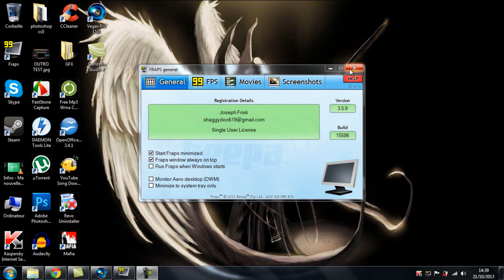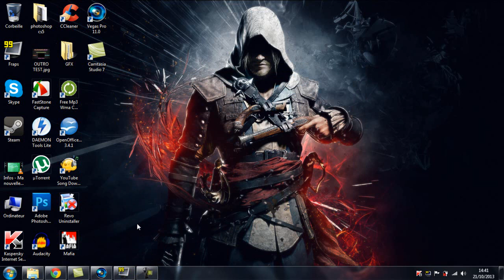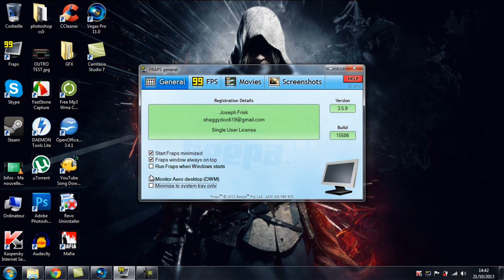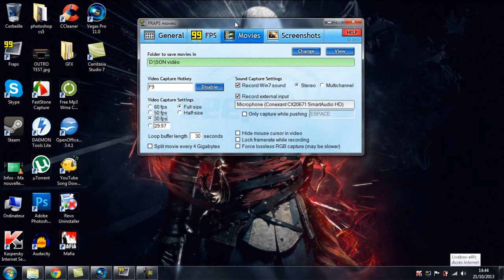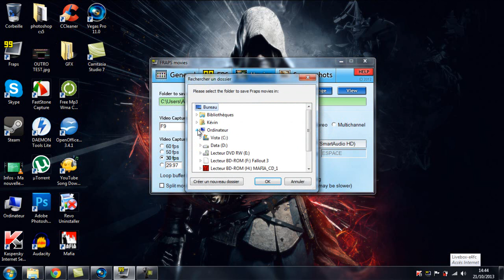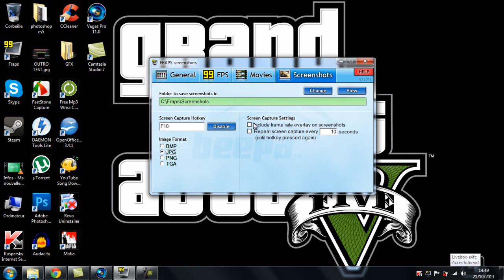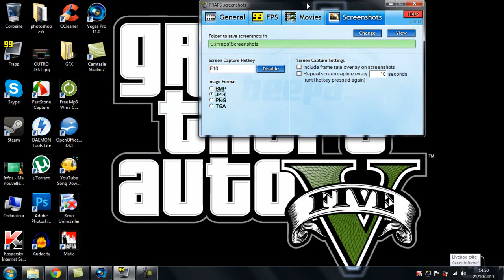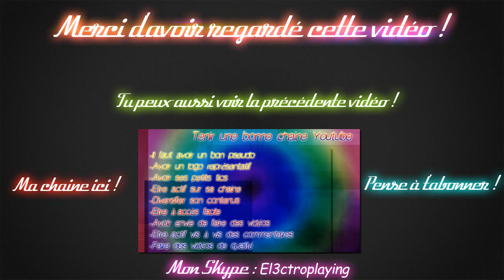Tutoriel découverte - Le logiciel de capture vidéo pour les jeux ! | Fraps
Mon skype : el3ctroplaying

J'espère que cette vidéo te plaira ! Qu'elle t'informera, qu'elle t'apprendra quelques petites choses et que tu y trouvera ton bonheur !

C'est rapide !

Et pour être un bon abonné :

2) Aime et commente
3) Partage-la !
4) Et porte toi bien ! :-)